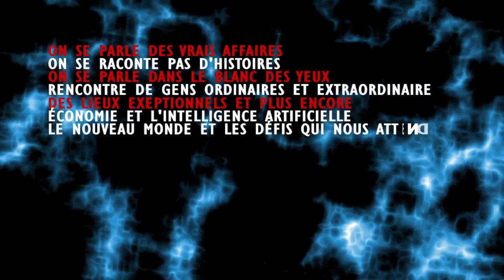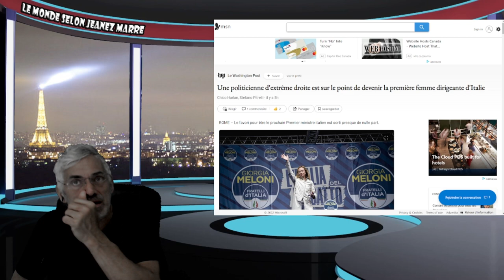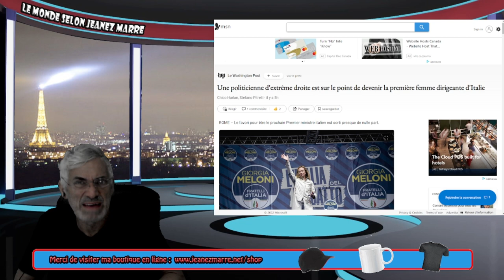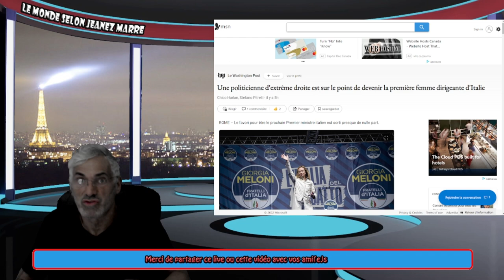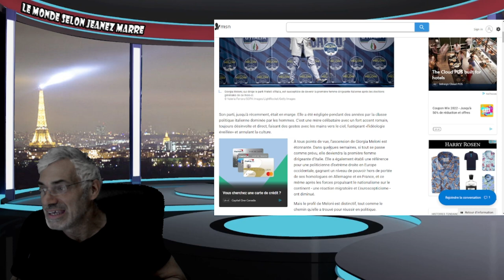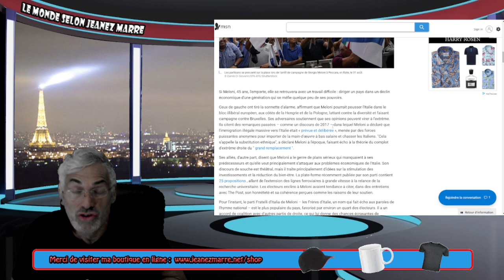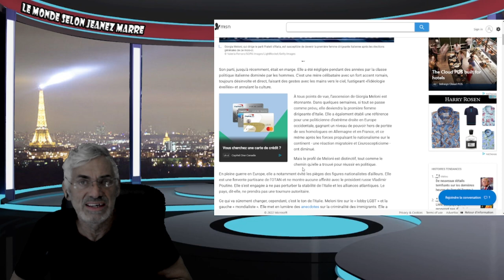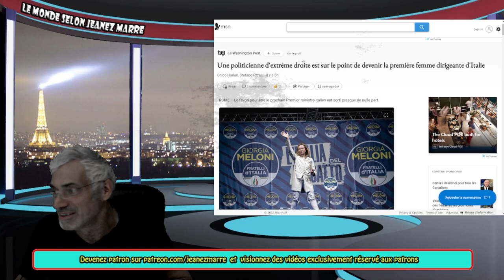POUR LA PREMIÈRE FOIS EN ITALIE, UNE FEMME EST SUR LE POINT DE DEVENIR PREMIÈRE MINISTRE.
LIEN;Une politicienne d'extrême droite est sur le point de devenir la première femme dirigeante d'Italie